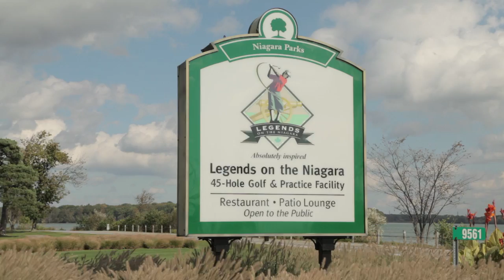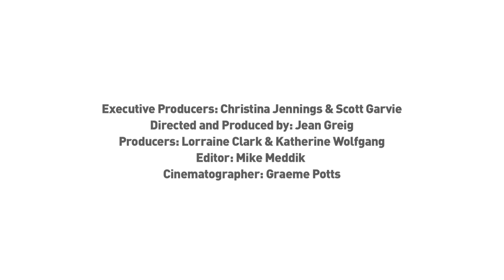Making Murdoch: Murdoch Takes Manhattan | Murdoch Mysteries | CBC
In this episode of Making Murdoch, go behind the scenes with Jonny Harris, Thomas Craig and Georgina Reilly as they drive the vintage cars featured in this episode.  Plus, learn about the early days of Ontario’s auto industry, and explore turn-of-the-century honeymoon traditions. Watch Murdoch Mysteries Mondays at 8pm on CBC Television!

About Murdoch Mysteries: Based on novels by Maureen Jennings, "Murdoch Mysteries" follows young detective William Murdoch as he investigates cases in Toronto during the 1890s.